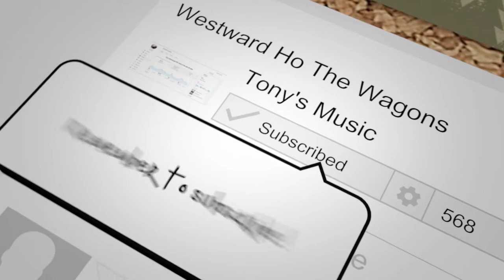Tony Smith - Westward Ho The Wagons(cover)[Family Movie And Western]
This is a tune from the film of the same name!

Links To TMTV:-
Roku tune featured in the film Breakfast At Tiffany's;
Here's my first fully functional Interactive Shapes Funnel Video for young kids please let me know what you think of it!